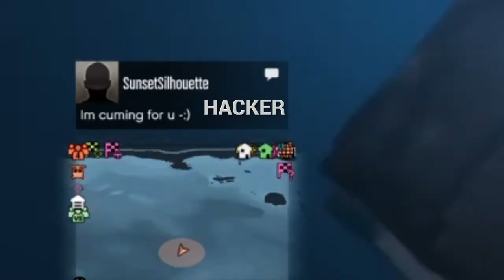GTA 5 online - fun with friends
friends in the video with a you tube.

friends in the video with psn.

- ZombieMafia6X6

- tvwb3

- Gator44679

- allen0730

- xxdraxter2001xx

- OuterVI

- On3_Nation

- SunsetSilhouette

- Damoney_852

-  yooo1615

- xROYAL_StOn3Rx25